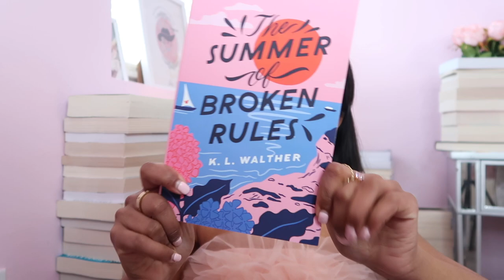romance books to help with reading slumps (fast paced, fluffy romance books)